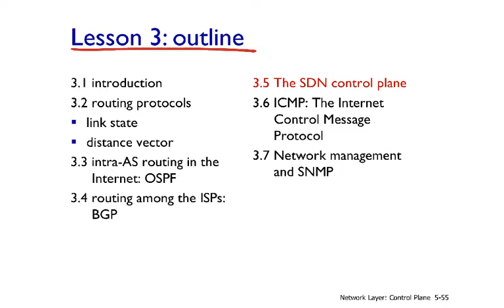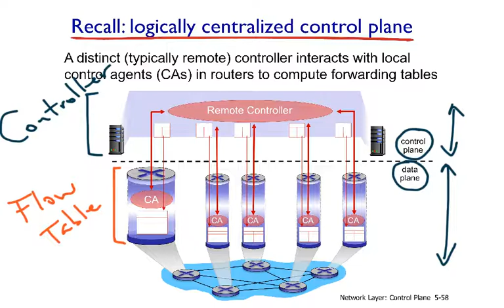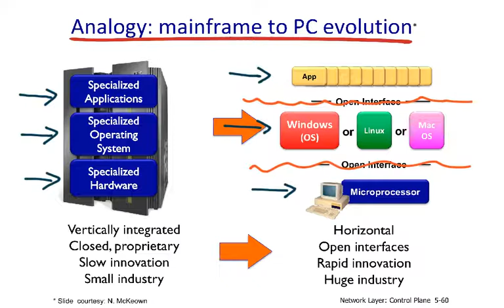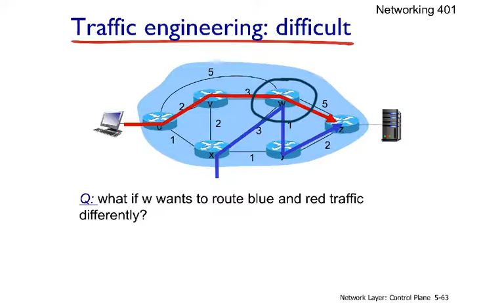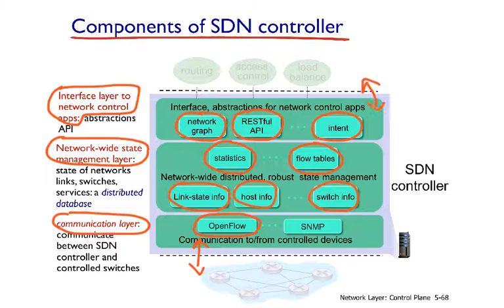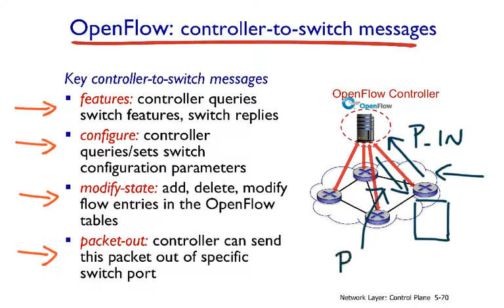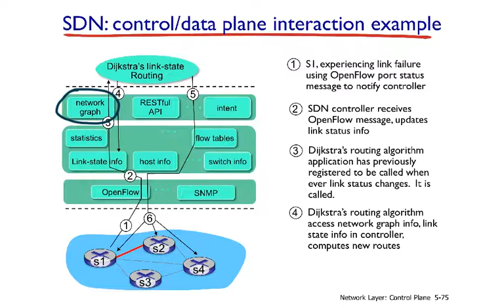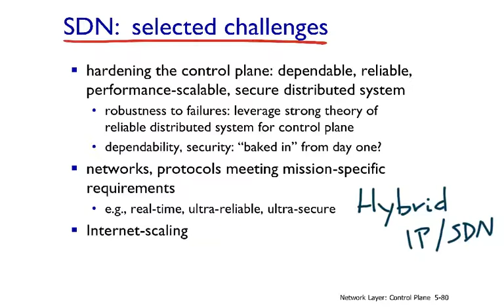SDN - Plano de Control